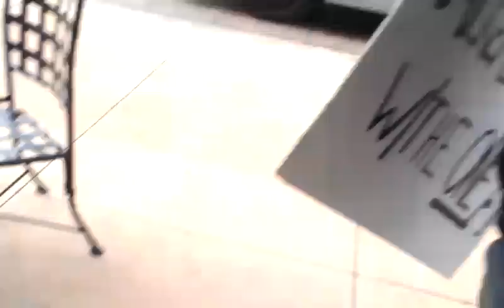occupyaustin mic checks Walker in Hilton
At a Texas AFLCIO rally, occupyaustin mic checks inside the Hilton lobby against WI Walker.